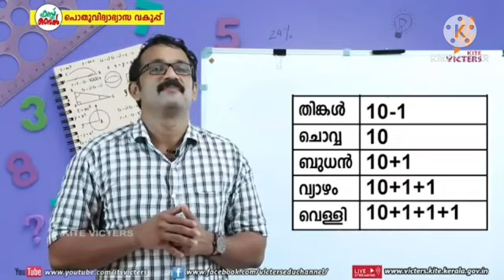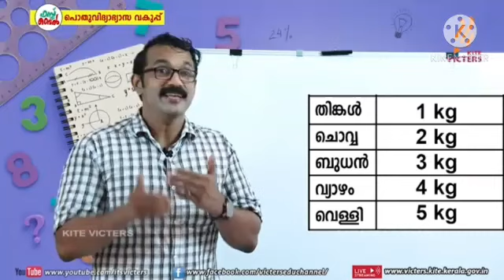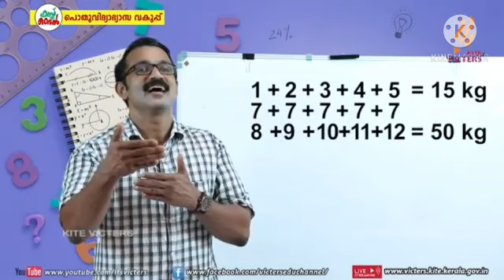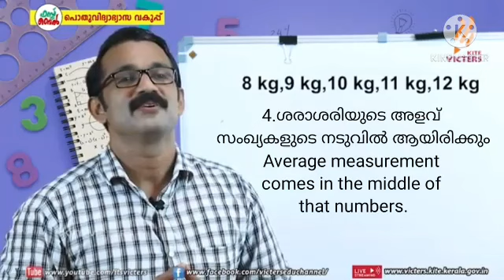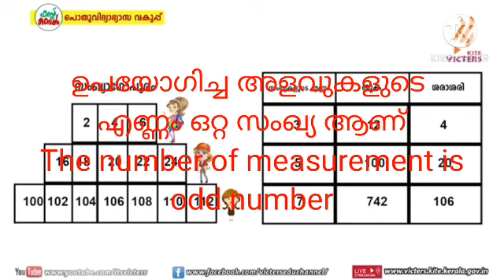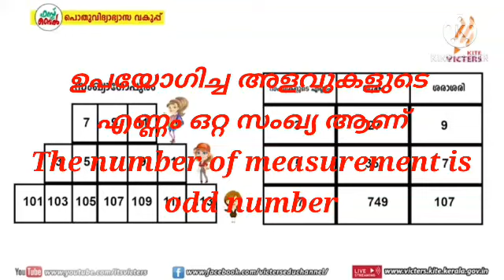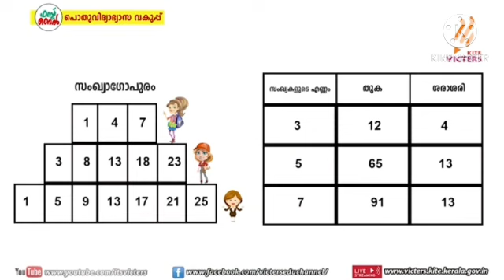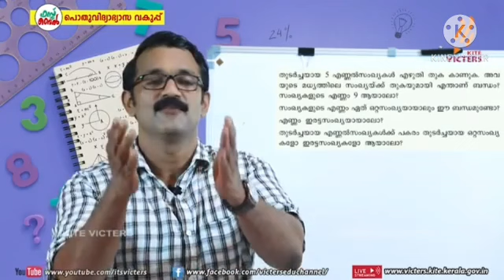KITE VICTERS STD 6 MATHAMATICS CLASS 12 SOLVED ACTIVITY AND PROJECT